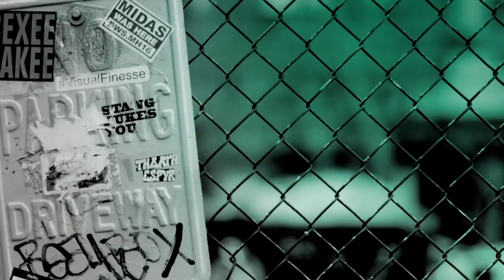Hill Harper Goes Over Season 3 Of The Critically-Acclaimed ABC Medical Drama, "The Good Doctor"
Dr. Shaun Murphy (Freddie Highmore), a young surgeon with autism and savant syndrome, continues to use his extraordinary medical gifts at St. Bonaventure Hospital’s surgical unit. As his friendships deepen, Shaun tackles the world of dating for the first time and continues to work harder than he ever has before, navigating his environment to prove to his colleagues that his talents as a surgeon will save lives. "The Good Doctor" star Hill Harper came to give us a sneak peek of the ABC medical drama's third season.